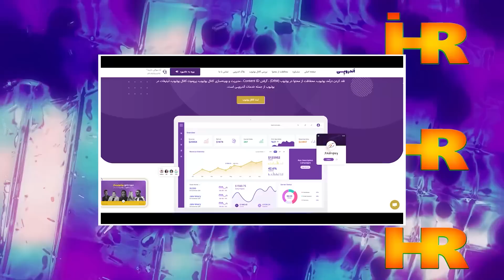حواشی دستگیر شدن بیگزموگ توسط پلیس ❌ بیگزموگ بخاطر حمل اسلحه دستگیر شد 😱 دراما و توضیح کامل حاشیه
به کانال ایران حواشی خوش اومدی 😈

تو این کانال ما همه حواشی ها یا همون دراما هارو پوشش میدیم و سعی میکنیم شما رو از همه حواشی ها با خبر کنیم 😜

از همه حواشی و دراما یوتیوبر ها تا حواشی رپ فارسی و بعضی اوقات حواشی های متفرقه ویدیو داریم براتون 👌

لطفا با لایک کردن ویدیو های دراما و سابسکرایب کردن کانال ایران حواشی از بروزترین کانال کانال حواشی و دراما در یوتیوب حمایت کنید تا بتونیم با قدرت براتون ویدیو بسازیم 🔥

🔎 تگ های کانال :

ایران حواشی
Iran Havashi
حواشی
حواشی یوتیوبرا
حواشی رپ
رپ حواشی
حواشی جدید
حاشیه
حواشی رپی
رپ فارسی حواشی
حواشی بازیگران
دراما
دراما توییچ
پرشین دراما
دراما یوتوبرا
دراما توییتر
دراما فیک
دراما اخیر
ادامه دراما
فحاشی و دراما
دراما اروین شو
دراما استریمرا
دراما پارسالیپ
دراما اخیر توییچ

با این لینک کانال ایران حواشی رو سابسکرایب کن 😊👇
ماچ به کله یک یکتون خدا شاهده 😎

end screen music for g3ox_em